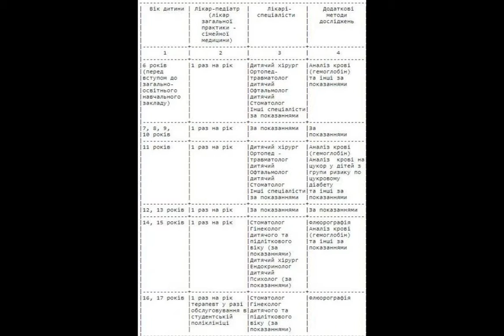Медосмотр для школьников: каких врачей нужно пройти обязательно.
школьники справки Школьники вернутся за парты уже совсем скоро, через три недели. Для посещения учебного заведения всем школьникам обязательно нужно пройти медицинский осмотр и предоставить соответствующую справку. Каких врачей нужно проходить разным возрастным группам и какие справки могут потребовать в школах – читайте в нашем материале ниже. Справка для первоклассников.
Родителям первоклашек нужно оформить медицинскую форму № 086-1/о.  В них содержится заключение о состоянии здоровья ребенка, диагнозы, группа по